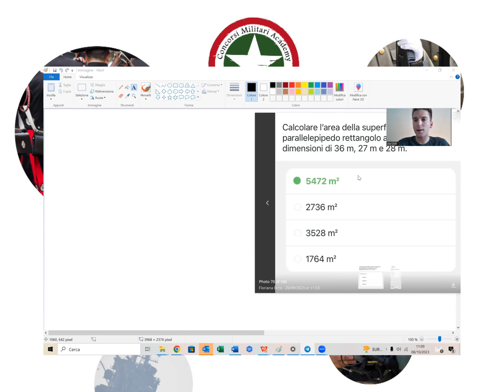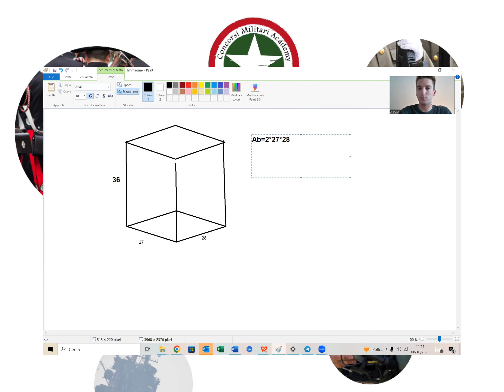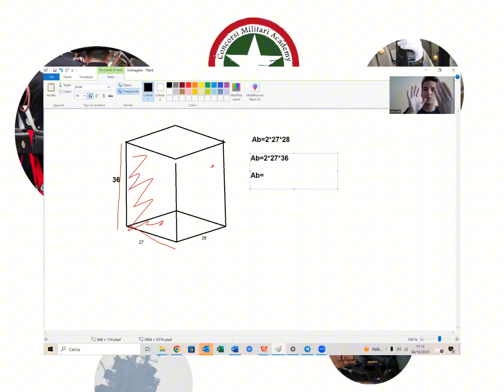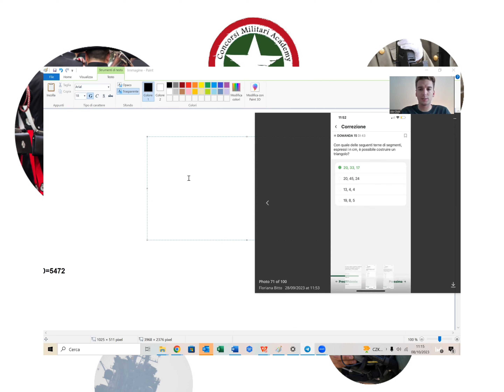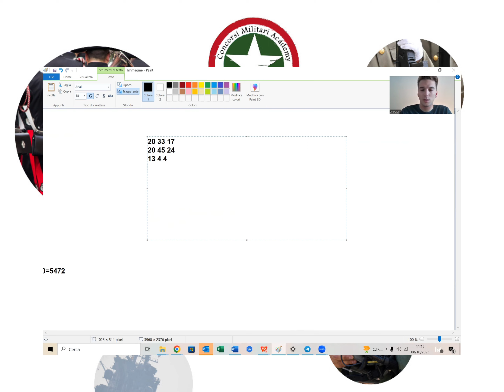Risoluzione di Domande di Geometria per il Concorso Sottufficiali Forze Armate 2024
Nel video odierno, il nostro esperto docente di geometria affronterà due quesiti tratti dalla banca dati del concorso per Sottufficiali delle Forze Armate, in uscita tra soli sei mesi. È il momento perfetto per iniziare la tua preparazione. Se desideri ulteriori informazioni sui nostri percorsi di studio, prenota una consulenza con noi oggi stesso!

• Per leggere cosa dice di noi chi ha frequentato i nostri percorsi